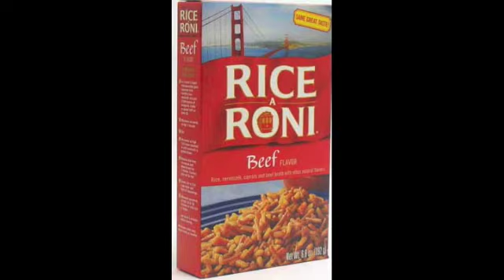KeeshaRoni - The San Francisco Treat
Keesha explores the city of brotherly manlove!  In the home of Rice-A-Roni and the Golden Gate Bridge, Keesha interviews some super small and interesting Ornamental peoples and shows who the Real Kingpin is.

Be sure to put a flower in your hair, cuz we're going to San Fran Gardening with Cisco!